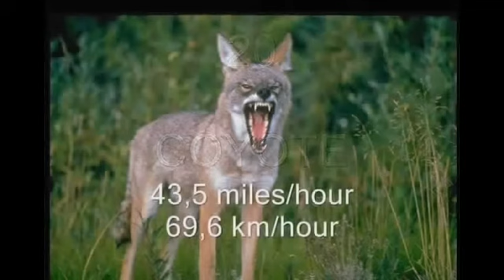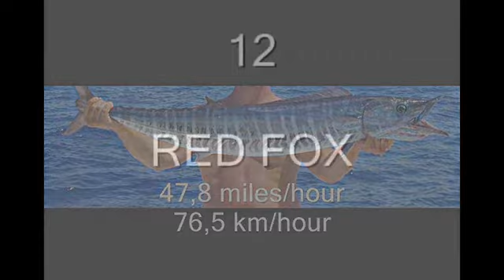اسرع 20 حيوان في العالم 20 fastest animal in the world